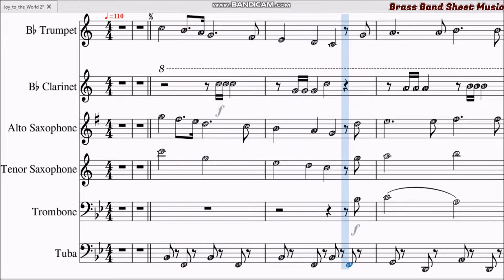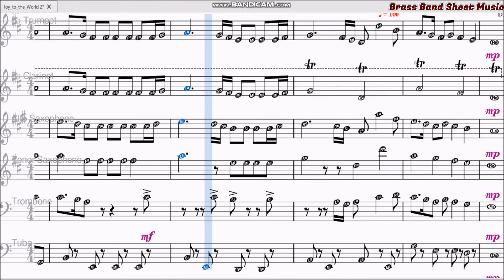Joy to the World